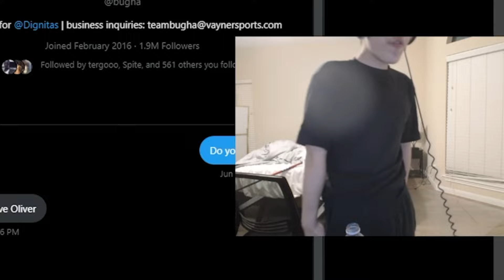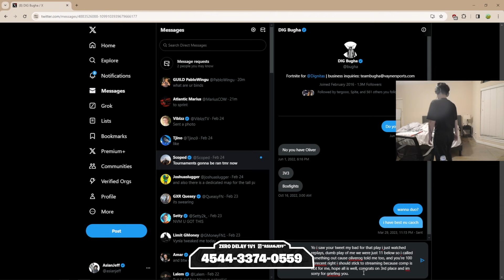AsianJeff Responds To Bugha Calling Him Out After FNCS!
Welcome back to the channel! Follow my new TikTok for daily Fortnite clips like this!

AsianJeff Highlights
AsianJeff Fortnite
Bugha Fortnite
Fortnite FNCS
AsianJeff VS Bugha